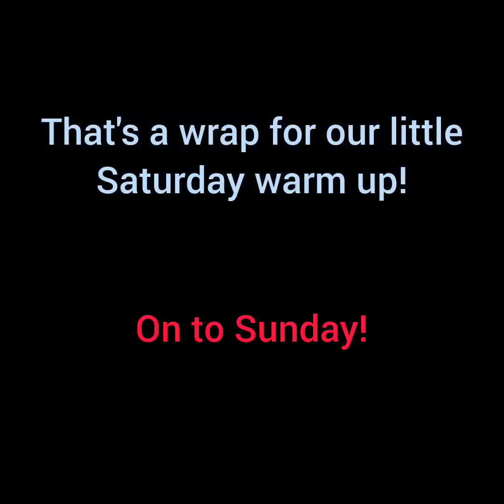2023 Pro Paintball - Off Weekend Drills - Austin Notorious - May 27 and 28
Light weekend of basic drills. Saturday focused on short range movements, while Sunday was longer range shots and progressions.

Musician: @iksonmusic